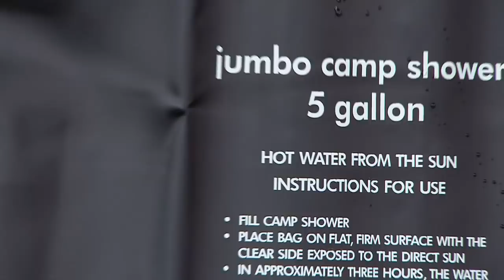4 luxe-products that will make anyone a camping lover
Landscaper, Carson Arthur,  has the convenient products that will upgrade any camping experience.